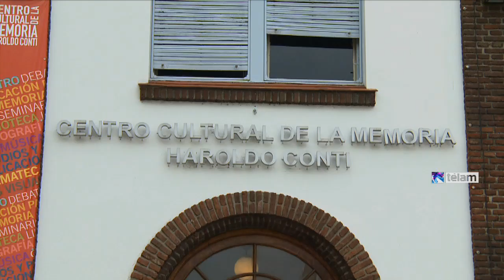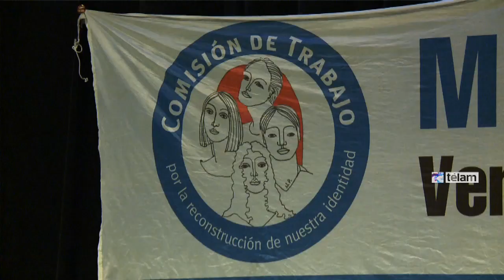Realizaron en la ex ESMA un particular homenaje y reparación histórica de Haroldo Conti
La Secretaria de Derechos Humanos de la Nación realizó un acto en el Espacio Memoria y Derechos Humanos (ex ESMA), con el que realizó la entrega del legajo reparado del docente, escritor y militante Haroldo Conti.

La documentación fue entregada a sus familiares, encabezados por su hija Alejandra, con la modificación que corrige “abandono de cargo” por “desaparición forzada”, en torno de la causa de su ausencia a su cargo como docente, luego de haber sido secuestrado y desaparecido por el terrorismo de Estado.

El acto fue encabezado por el ministro de Educación de la Nación, Alberto Sileoni; el secretario ejecutivo del Consejo Federal de Derechos Humanos, Agustín Di Toffino –en representación de la Secretaría de Derechos Humanos de la Nación-; el presidente del Centro Cultural de la Memoria Haroldo Conti, Eduardo Jozami, y el presidente del Archivo Nacional de la Memoria, Ramón Torres Molina, y contó con la presencia de los hijos de Haroldo Conti, Alejandra y Ernesto.

En la apertura del acto, Sileoni explicó que la reparación simbólica del legajo tiene que ver con “esta Argentina diferente, que llama a las cosas por su nombre”. En ese sentido, el ministro de Educación leyó la resolución del Ministerio de Cultura del año 1979 en la que se argumentaba que Conti “dejó de concurrir (a dar clases) el 5 de mayo” y “fue intimado por esa falta. Se declara cesante por abandono de cargo”.

Sileoni sostuvo que aún hoy “hay sectores que piensan que la dictadura no existió”. “Para algunos, Videla ocupó la Presidencia de la Nación”, explicó, y dio varios ejemplos del diario La Nación en la que se nombra eufemísticamente a los genocidas.

Al recibir una copia del legajo reparado de su padre, Alejandra Conti aseguró que “es realmente un acto de justicia y reparación”, y destacó la importancia de reivindicar la figura de Haroldo Conti como docente. “Es una reivindicación a todos los docentes. Esto demuestra que no pudieron hacerlos desaparecer”, sostuvo.

El director del Centro Cultural Haroldo Conti expresó: “qué bueno es vivir en un país que todos los días avanza un poco más en la memoria, la verdad y la justicia. El mejor homenaje a Conti, a los luchadores, es hacer realidad sus sueños, para seguir construyendo un país más justo”, agregó.

El legajo de Haroldo Conti es el primero del ámbito docente en ser reparado.